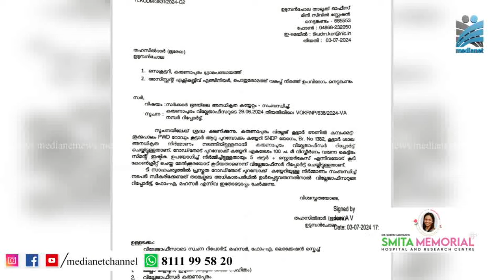സി.പി.ഐയുടെ ഓഫിസ് ഒഴിപ്പിയ്ക്കാന്‍ റവന്യൂ വകുപ്പ് നടപടി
നെടുങ്കണ്ടത്തെ കൈയേറ്റ ഭൂമിയിലെ സി.പി.ഐയുടെ ഓഫിസ് ഒഴിപ്പിയ്ക്കാന്‍ റവന്യൂ വകുപ്പ് നടപടി ആരംഭിയ്ക്കുന്നു. ഇടുക്കി കൂട്ടാറിലെ അനധികൃത കെട്ടിടം ഒഴിപിയ്ക്കാന്‍ ഉടുമ്പഞ്ചോല ഭൂരേഖാ തഹസീല്‍ദാര്‍ നിര്‍ദ്ദേശം നല്‍കി. കരുണപുരം പഞ്ചായത്ത് സെക്രട്ടറിയ്ക്കും പി.ഡബ്ല്യൂ.ഡി അസിസ്റ്ററ്റ് എക്‌സിക്യൂട്ടീവ് എഞ്ചിനിയര്‍കുമാണ് കത്ത് നല്‍കിയത്.